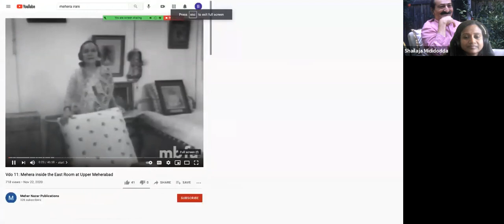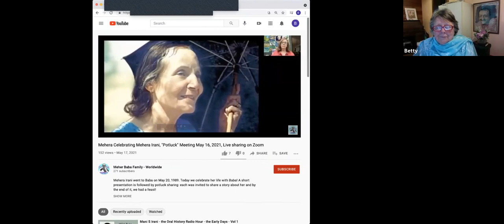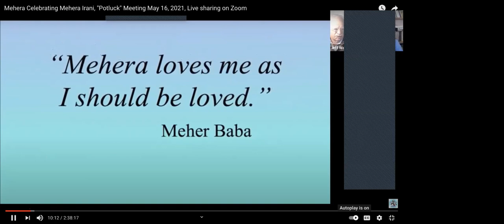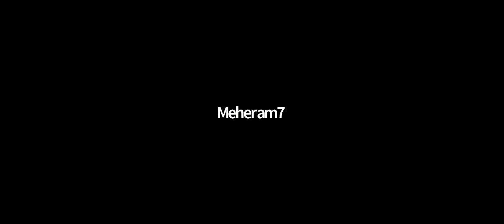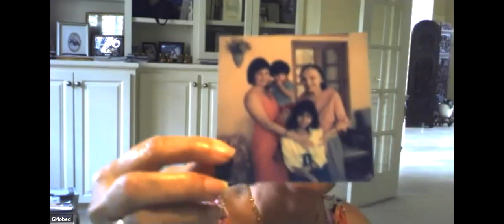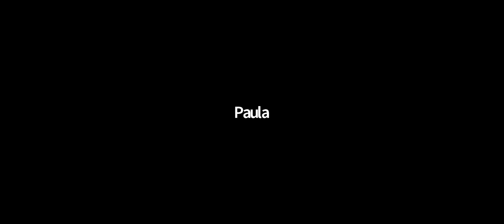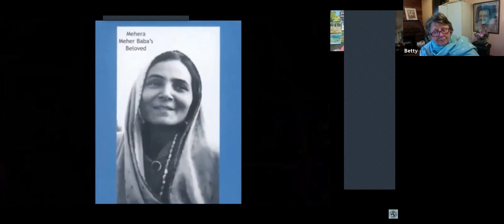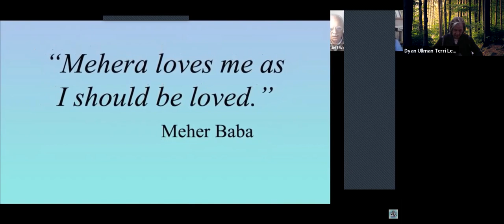Enjoying Mehera's company, a "Potluck" Meeting May 20, 2021, Live sharing on Zoom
Mehera Irani went to Baba on May 20, 1989. Today we celebrate her life with Baba! A short presentation is followed by potluck sharing: each was invited to share a story about her and by the end of it, we had a feast!

This was a second opportunity to share stories about her, or just listen. Since Mehera's day falls on a Thursday this year, we had this sharing meeting over the weekend on the 16th, and a second celebration today!

Hosted by Betty Lowman in OR.